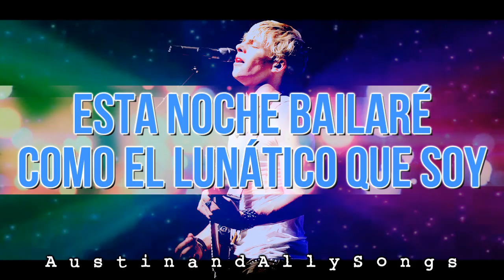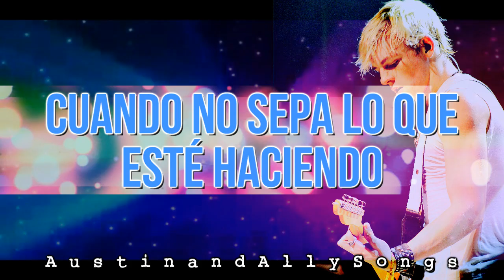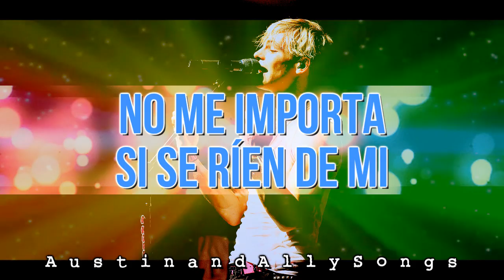Ross Lynch - "Who I Am" - Sub Español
➸ Canción: Who I Am
➸ Intérprete: Ross Lynch
➸ Album: Austin & Ally - Turn It Up (Walmart Exclusive)
➸ Compositores: Shelly Peiken, Sam Hollander & Steve Shebby
➸ Episodio(s):  "Magazines & Made-Up Stuff" (Interpretado por Ross Lynch), "Moon Week & Mentors" (Interpretado por Sabrina Carpenter)
➸ Mi Opinión sobre la canción: es movida, es pegajoza pero creo que no entra en mi Top de canciones favoritas.
➸ Mi Opinión sobre el vídeo: La edición final, es decir la publicada no tiene nada que ver con la idea original, al principio planeaba hacer este vídeo muy simple, usando fotos de la presentación de Austin Moon cantando esta canción en el episodio "Revistas y Rarezas Inventadas". Mucha gente que NO lee mis descripciones de vídeo y eso me molesta porque ahi se encuetra la respuesta a preguntas como: Que programa usas, De que episodio es la canción, etc.
Para los que siguen esperando Loud, If I Can't Be With You & Superhero, les voy a pedir un poco más de paciencia, estarán disponibles muy pronto en el canal.
Para los que se preguntan cuantos operan este canal pues... soy sólo yo Alan Mtz (alter-ego Fox Rivas) un chico al que le encanta la edición de vídeos y fotografías.